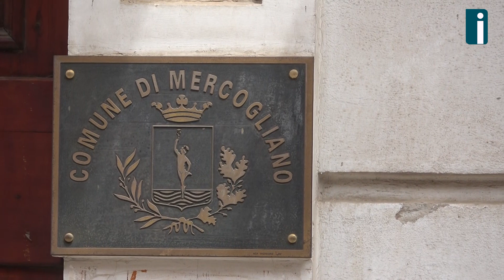Mercogliano, inaugurato sportello informativo su Microcredito e Autoimpiego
A presentare il progetto dello sportello informativo su Microcredito e Autoimpiego il Sindaco Vittorio D'Alessio, l'Assessore al Bilancio Pasquale Ferraro, il Presidente dell'Ente Nazionale Microcredito Mario Baccini ed il prof. Giampaolo Basile.
Lo Sportello è collocato presso i locali dell’ex Ufficio Anagrafe in Corso Garibaldi ed è finalizzato proprio a garantire a tutte le fasce della popolazione informazione e formazione sulle iniziative di imprenditoriali che possono essere avviate sul territorio oltre ad assumere iniziative concrete dirette alla modernizzazione ed allo sviluppo delle imprese del territorio.